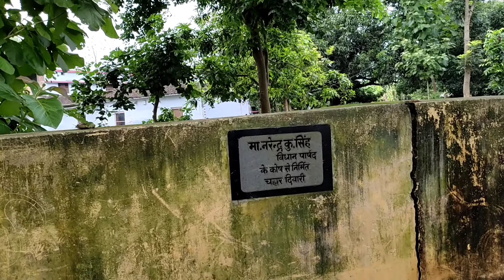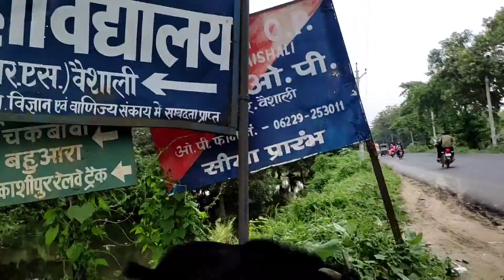Phulahara bazar//rahimapur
gao ka ladhka
hi dosto ye video phulahara bazar our usake rashate me parane bale sare jagaho ko dikhalaya hu. to video ko dekhe our enjoy kare